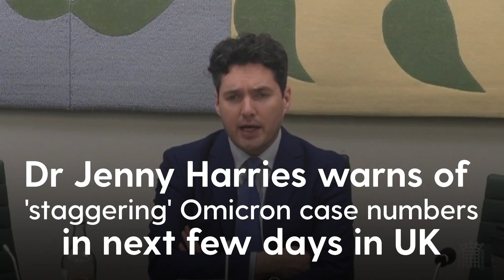Covid: Experts warn of 'staggering' Omicron case numbers in UK over next few days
There is a possibility the NHS could be overwhelmed next month, a leading scientist has said, though uncertainties remain over the impact of Omicron.

Professor Graham Medley, from the London School of Hygiene & Tropical Medicine and a member of the Scientific Advisory Group for Emergencies (Sage), told BBC Radio 4’s Today programme he is worried “we could see numbers of people being admitted to hospital getting very large” if infections continue to rise and spill into older age groups.

It came as Dr Jenny Harries, chief executive of the UK Health Security Agency, told MPs the Omicron coronavirus variant is “probably the most significant threat we’ve had since the start of the pandemic” and warned of a “staggering” number of cases in the next few days compared with what has gone before.